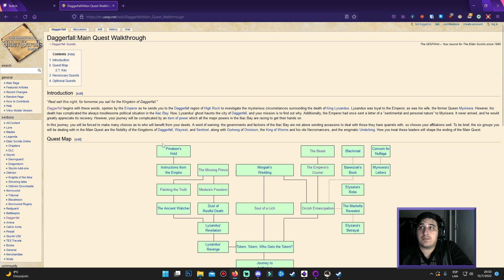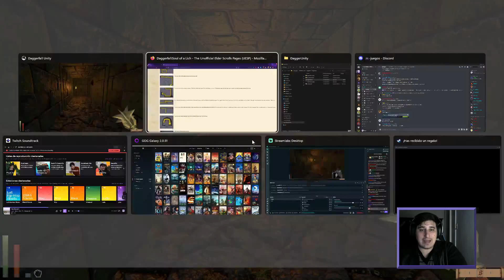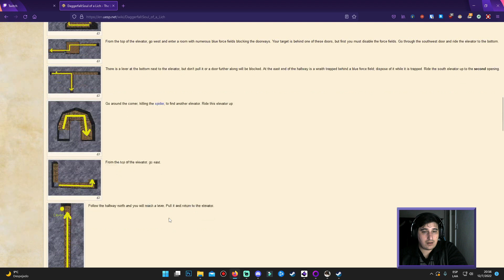The Elder Scrolls II: Daggerfall ► T2 E22 - Calmese ABUELO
Bienvenid@s a KaioGamer!! Cuna de la vieja escuela del PC en español! Espero que disfrutes el contenido!

Te gustaría colaborar con el canal? podras donar en el siguiente